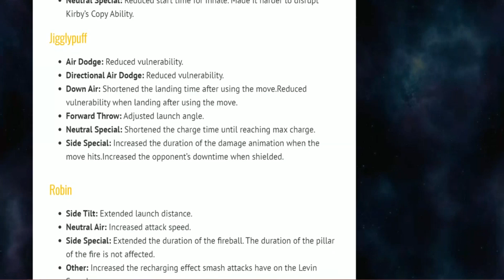Not A Big Fan Of Nerfs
~Stay Gassy

►Intro Music
Wario Land 4 - Crescent Moon Village Remix

►Outro Music
Future BassSubtact - Indigo

elgato hd60

►Camera
Logitech C922x Pro